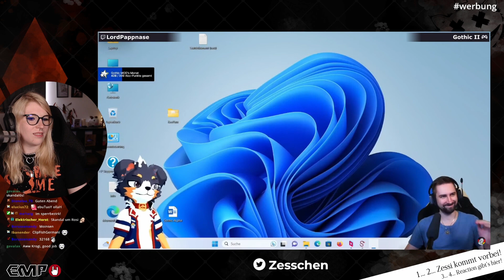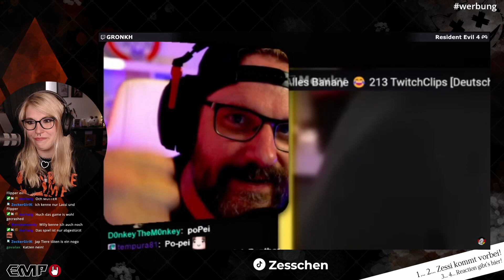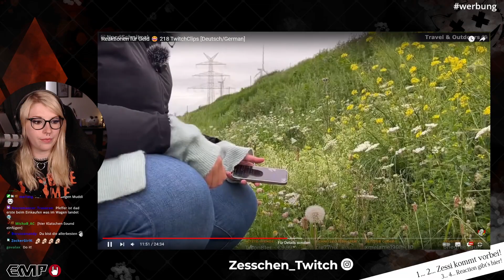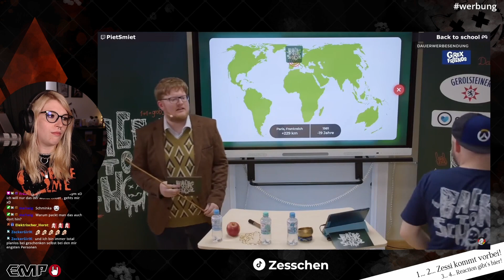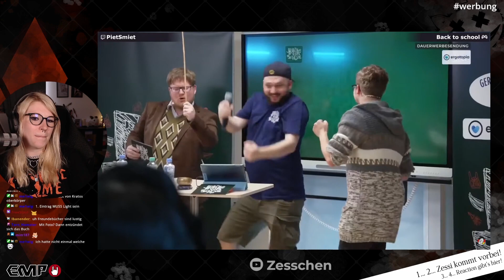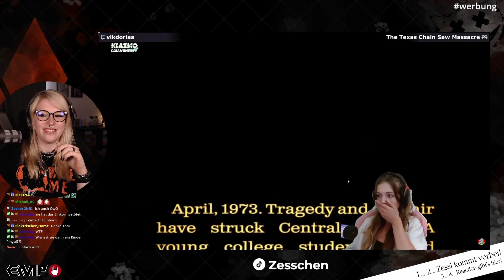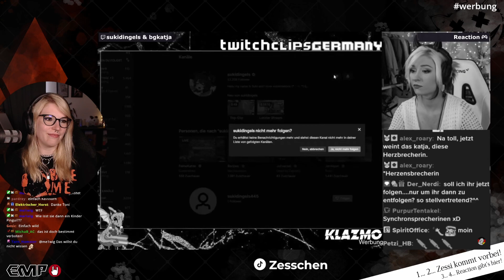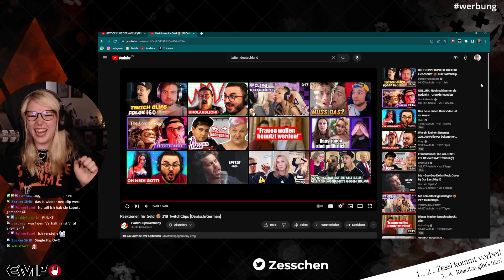Zesschen reagiert: Twitch Clips Germany 218